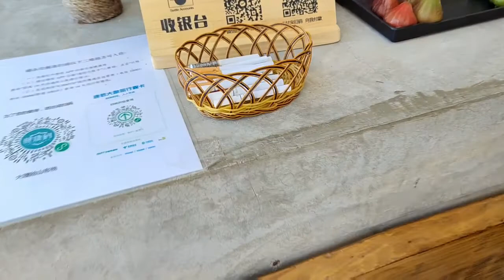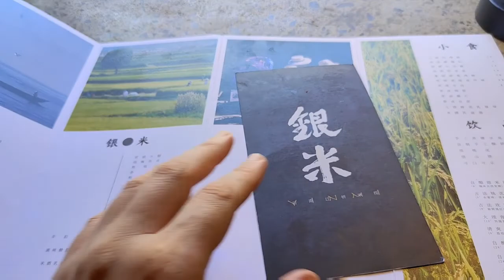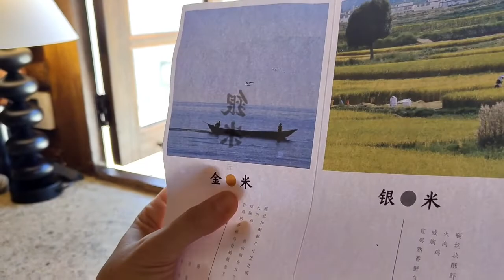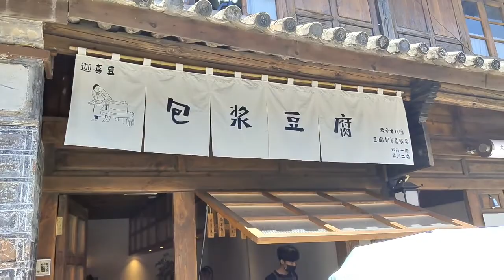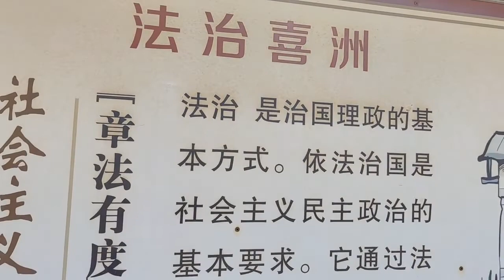Xizhou et les rizières